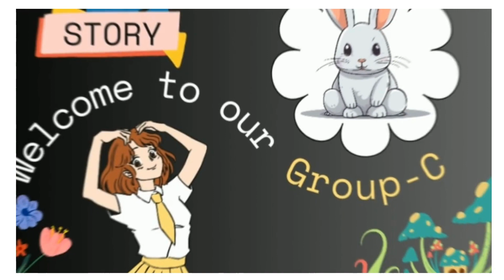The brave Rabbit (Stories telling project). Batch-2 Grade-7 (Room 9)Group C